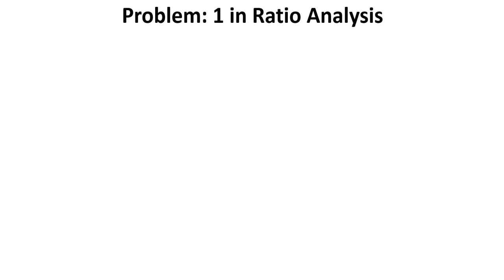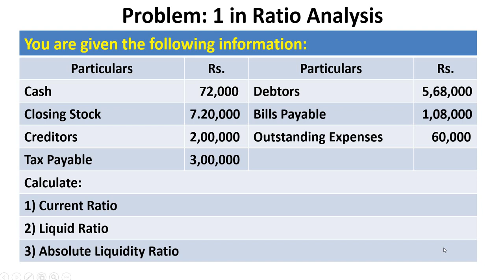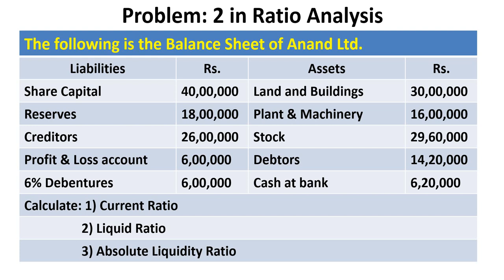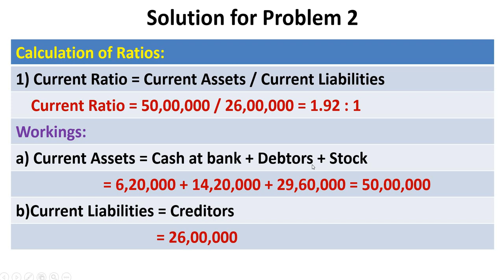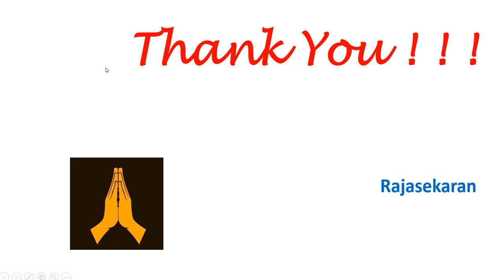Problem & Solution in Liquidity Ratios| Ratio Analysis-Video 4|Management Accounting|Tamil|Rajasekar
Ratio Analysis is one of the most important techniques of Analysis and Interpretation of Financial Statements. It is an important chapter in Management Accounting.  In this video, 2 problems with solutions in Liquidity Ratios are explained in tamil clearly for the easy understanding of the students.
This video is also useful for PG-TRB Commerce teachers.  This chapter is given in the syllabus of PG TRB Commerce.
   More videos are coming from our channel RajasekarBalaEdu for the Commerce Students, CA, ICMA, PG TRB, and all other professional courses.